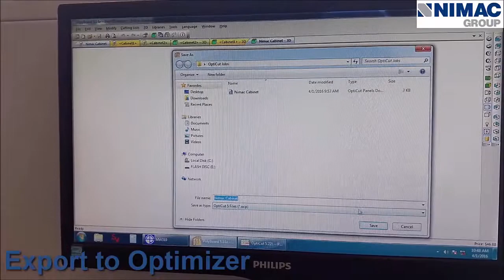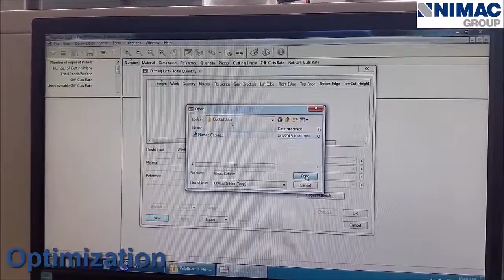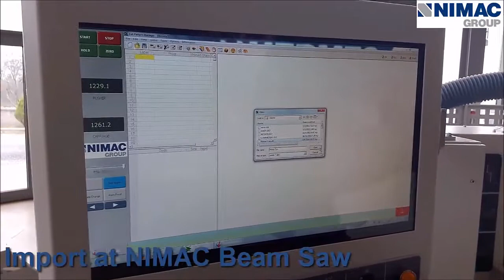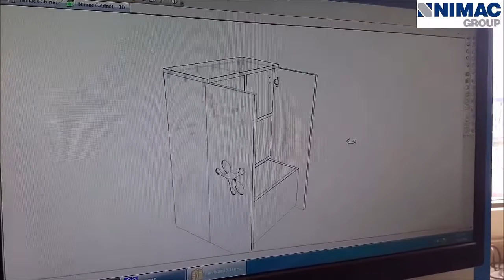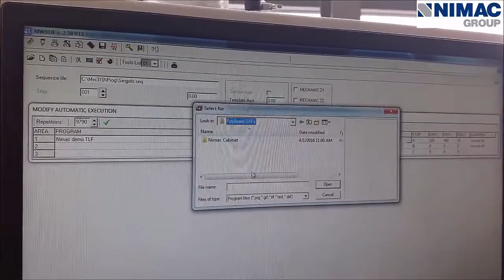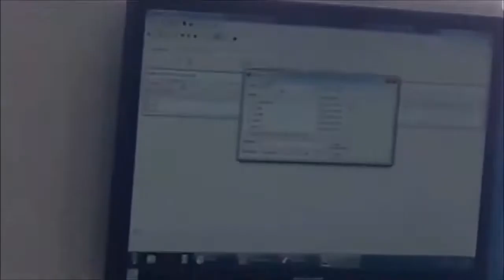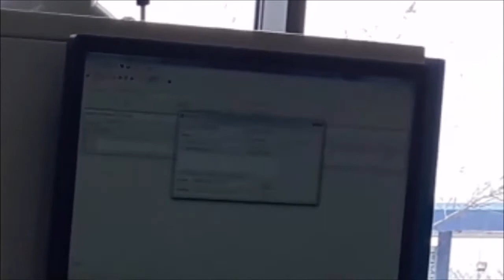CABINET PRODUCTION FROM POLYBOARD TO NIMAC BEAM SAW AND TO CNC TF80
Cabinet production from 3D design to machining in few steps.
Easy design of cabinets at POLYBOARD and export to NIMAC beam saw (HERMES 7O CNC) and to MASTERWOOD CNC TF 80.

Παραγωγή κουζίνας και ντουλάπας. Από τον σχεδιασμό στην επεξεργασία με λίγα βήματα. Εύκολος σχεδιασμός και εξαγωγή σε τεμαχιστική NIMAC και κέντρο εργασίας MASTERWOOD.